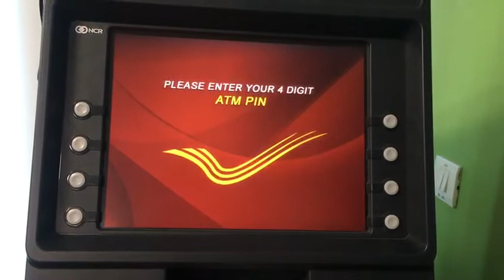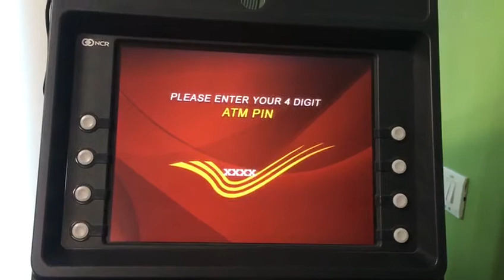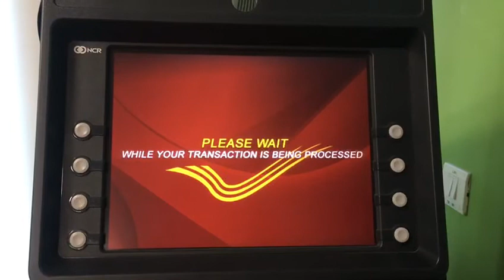PLI premium Deposit through DOP ATM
India Post